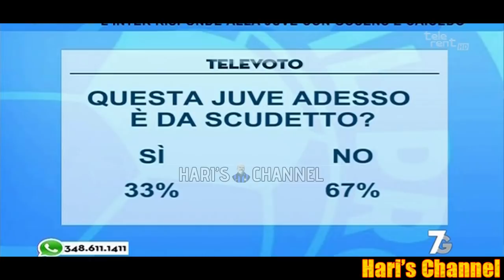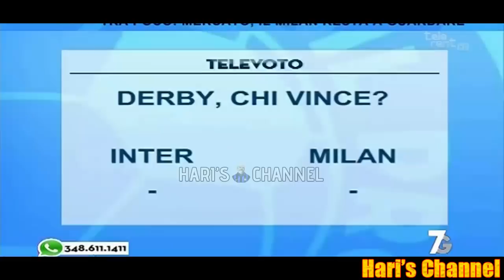CHIRICO: "IL SUPER MAROTTA QUALCUNO DOVRA' VENDERE IN ESTATE, SCAMACCA E FRATTESI..."